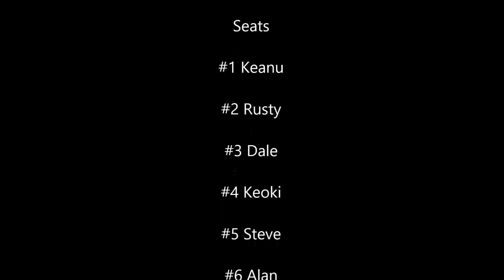Monterey Hoe Wa'a 2016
Sr. Men Crew